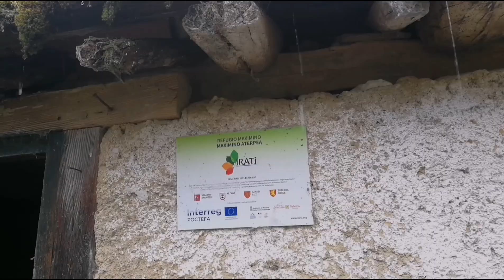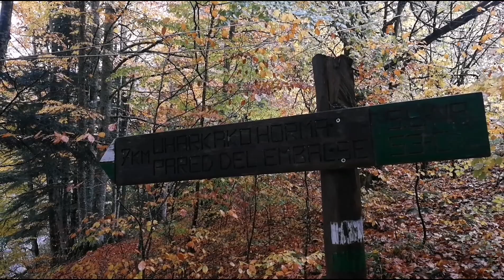Ruta Selva de Irati - 03/11/2021